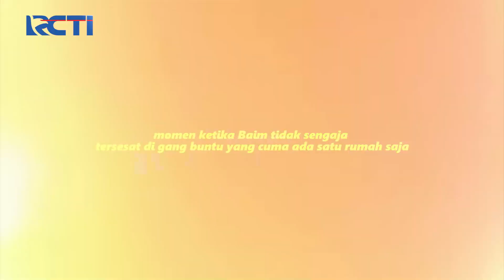KEMESRAAN BAIM! DENGAN PEDAGANG PEDAGANG KECIL - BAPAU ASLI INDONESIA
Wah dibalik wajah kerennya ternyata ini lho yang diberikan baim adalah kemesraan dengan pedagang pedagang kecil.